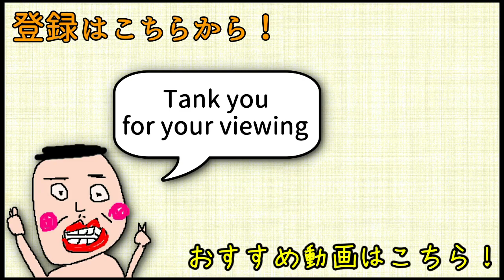【R6S】圧倒的人気オペ！強いし好きになっちゃうよね～。 pc版 レインボーシックス シージ RAINBOWSIX SIEGE 実況